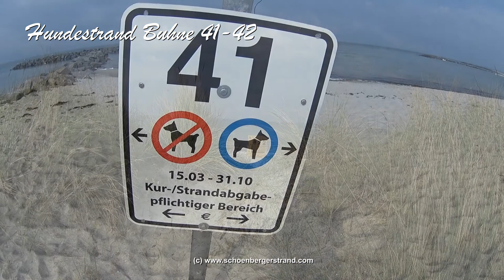Hundestrand – Schönberger Strand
Das Ostseebad Schönberg hat für seine Gäste 3 Hundestrände eingerichtet. Dazu steht je ein halbes Buhnenfeld in Kalifornien, Brasilien und am Schönberger Strand für den (Bade) Urlaub mit Hund zur Verfügung. Der Film zeigt die Lage des Hundestrandabschnitts östlich der Buhne 41 an den Fischerhütten.